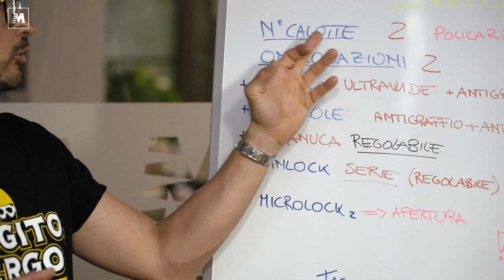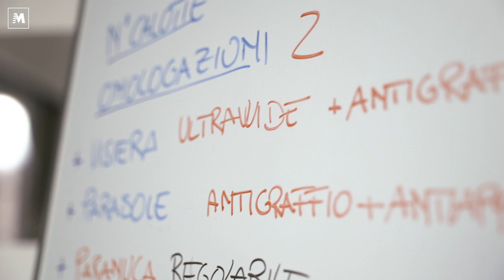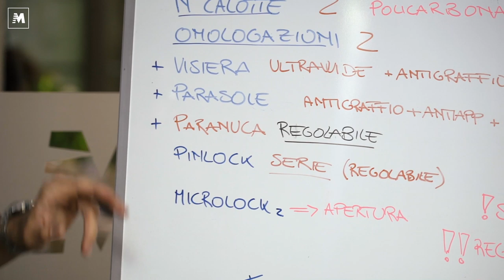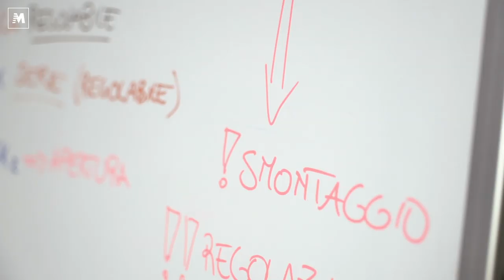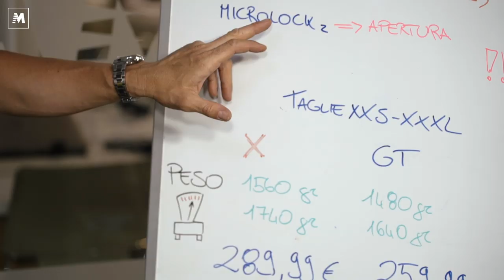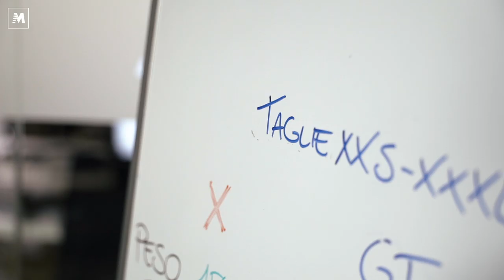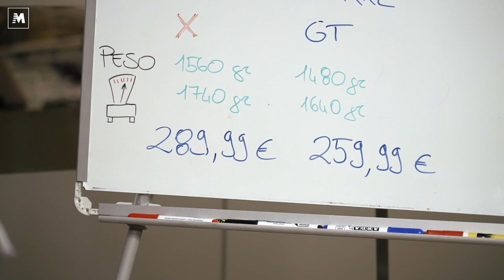Nolan N70-2 GT e N70-2 X. Caschi crossover. Recensione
Uno da strada e l'altro anche fuoristradistico ma entrambi con la filosofia crossover e tanti accorgimenti per il comfort di chi guida. Abbiamo provato gli N70-2 GT e N70-2 X di Nolan ed ecco come ci sono sembrati